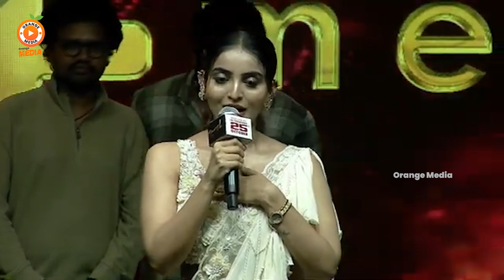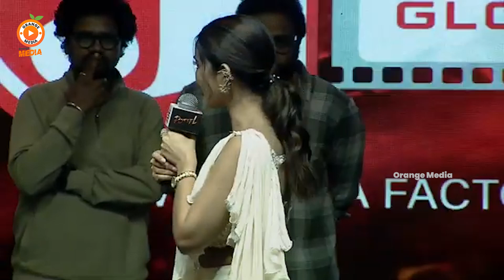Actress Ananya Nagalla Emotional Speech | Pottel Pre-Release Event || Orange Media